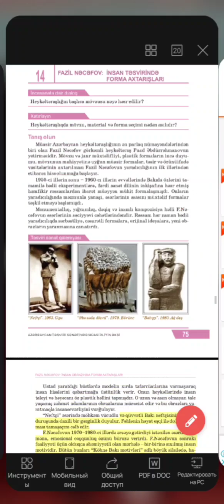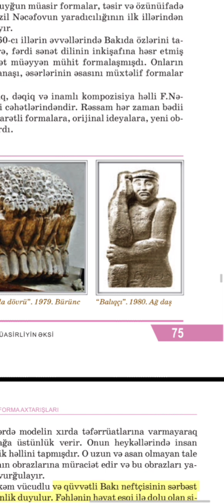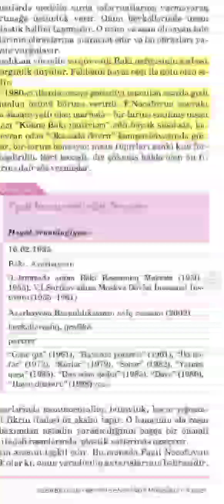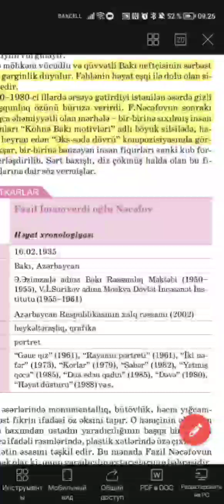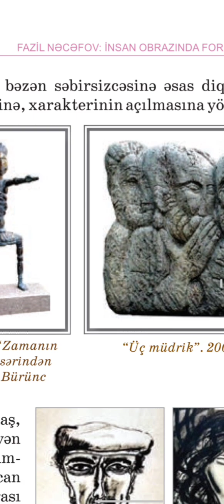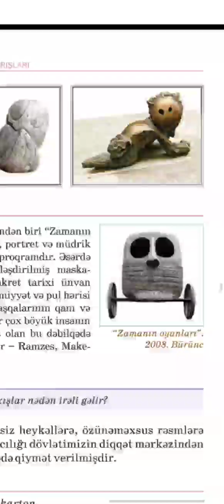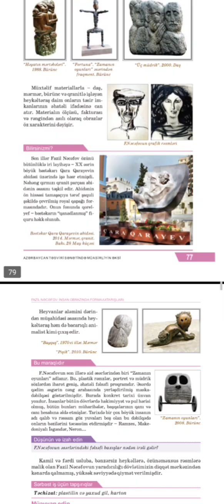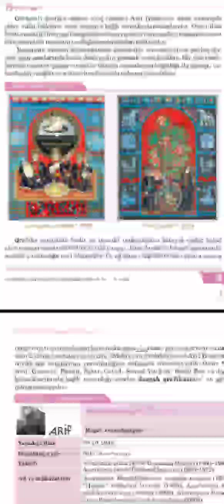@tesviriincesenet#dərslər 9-cu sinif 18-ci hissə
Müəllim‎: @vusaleqehremanova4036